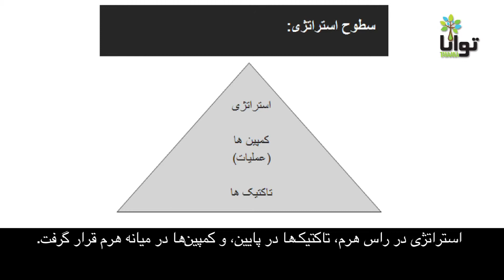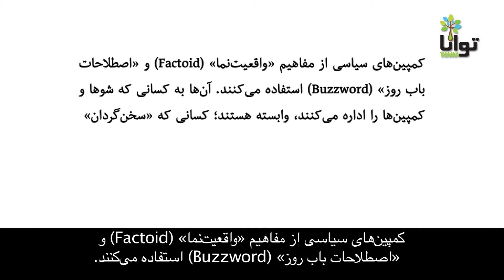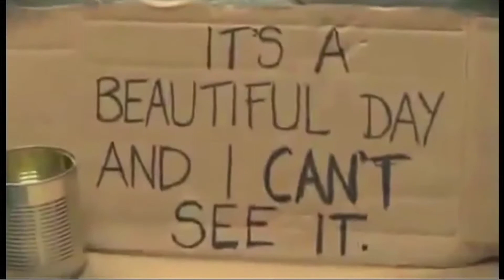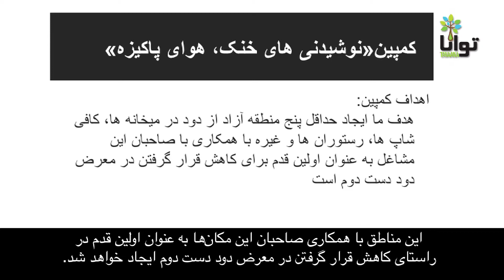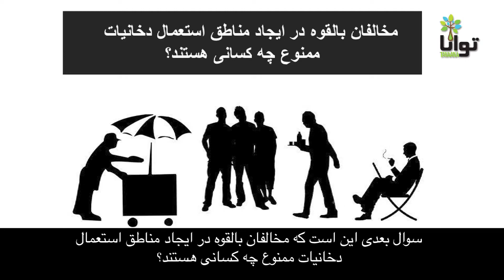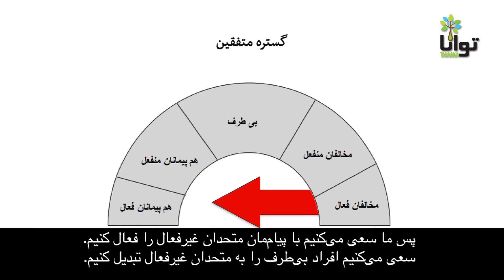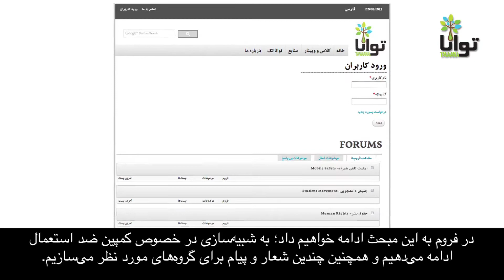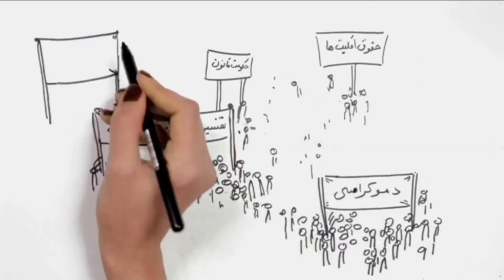جلسه ششم تکنولوژی و دفاع از حقوق بشر با ایوان ماروویچ: گسترش پیام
This video is in English with Persian subtitles.

جلسه ششم به موضوع تغییر نظر و رفتار مردم در نتیجه تلاش برای دفاع از حقوق بشر می‌پردازد و چرایی پیام‌رسانی کمپین به عنوان عامل اصلی موفقیت آن را توضیح می‌دهد. این جلسه ابزارهایی را که در تحلیل مخاطب و گسترش کمپین استفاده می‌شوند، معرفی می‌کند. همچنین با تمرکز بر فنآوری دیجیتال اطلاعات، روش‌هایی را که پیام می‌تواند به مخاطب منتقل شود، بررسی می‌شوند.

Lesson 6: Message Development
This session will explore how people change their minds and behavior as a result of advocacy effort and understand why campaign messaging is central for its success. The session will introduce tools which can be used to analyze target audience and develop a message. Putting an emphasis on digital information technology, it will as well explore ways message can be passed on to the target audience.